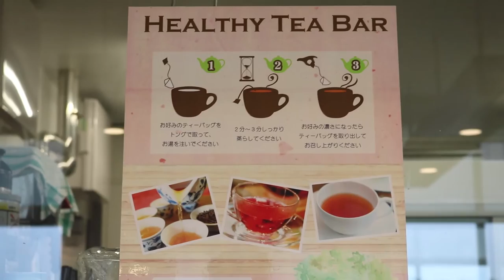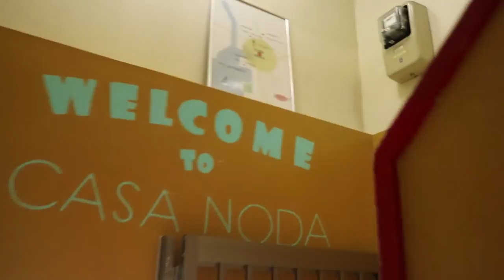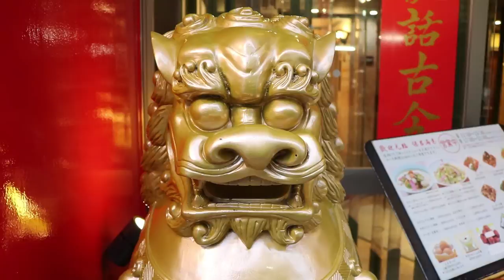Fukuoka 2.0 - taking our talents to Nagasaki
Headed to the port city of Nagasaki on a rainy Saturday.

Songs:
Beach - Joakim Karud
Til the End - Kronicle
Prom Date - Joakim Karud